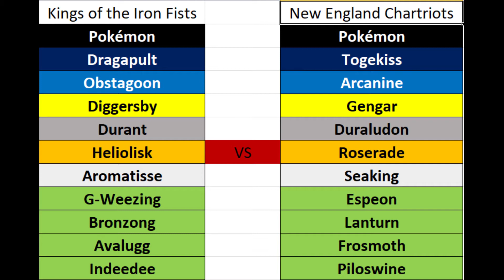Pokemon Kings of the Iron Fists (2-1) vs New England Chartriots (2-1) W4 PML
Today we take on Joe and his England Chartriots. The games are played in Switch, I just recreate it on showdown.